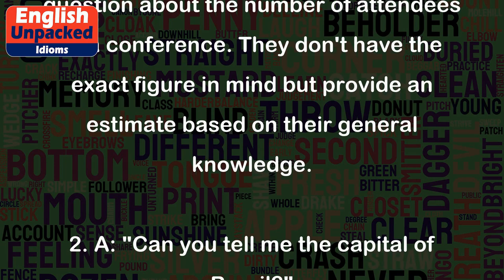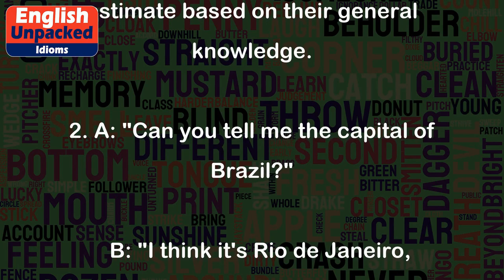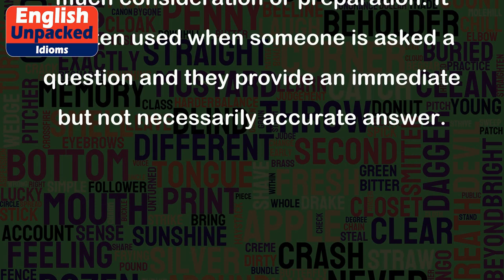Off the top of your head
The idiom "off the top of your head" is used to describe when someone is giving an answer or making a comment without thinking deeply or without having all the necessary information. It implies that the response is spontaneous and not well thought out. It can also suggest that the person is giving a rough estimate or approximation rather than an exact or precise answer.
Here are a few examples to illustrate the usage of this idiom:
1. A: "Do you know how many people attended the conference last year?"
   B: "Hmm, off the top of my head, I would say around 500."
In this example, person B is asked a question about the number of attendees at a conference. They don't have the exact figure in mind but provide an estimate based on their general knowledge.
2. A: "Can you tell me the capital of Brazil?"
   B: "I think it's Rio de Janeiro, but don't quote me on that. It's just off the top of my head."
In this instance, person B is asked about the capital of Brazil. They mention Rio de Janeiro as a possible answer but clarify that they are not entirely sure and it is just a spontaneous response.
3. A: "What's your favorite book?"
   B: "Hmm, off the top of my head, I'd say 'To Kill a Mockingbird'."
Here, person B is asked about their favorite book. They quickly mention "To Kill a Mockingbird" without giving it much thought or considering other options.
Overall, the idiom "off the top of your head" is used to indicate that a response or comment is given without much consideration or preparation. It is often used when someone is asked a question and they provide an immediate but not necessarily accurate answer.